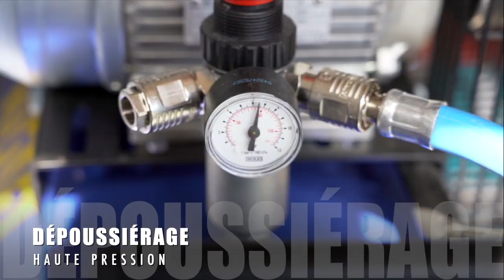CD Renov Car - Esthétique Auto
Pour l'entretien de votre auto, ou pour lui redonner un coup de neuf avant de la vendre, faite appel à un spécialiste du detailing.

Un travail soigné et méticuleux. Des produits et un équipement professionnels.
Une véritable cure de jouvence pour votre voiture.

CD Renov Car
Informations et rendez-vous : 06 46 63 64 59